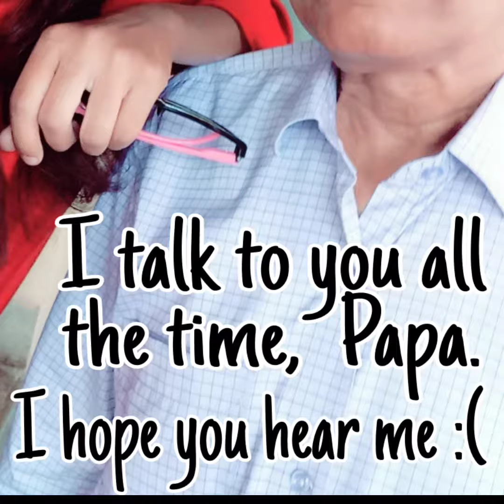Laakh Duniya Kahe || Miss You Papa